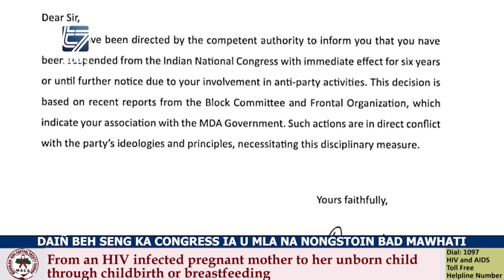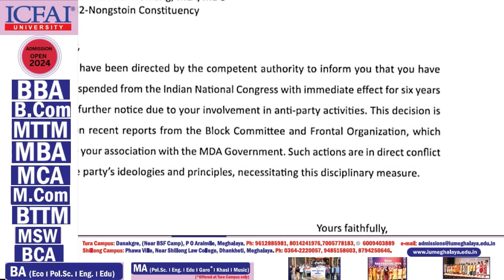DAIÑ BEH SENG KA CONGRESS IA U MLA NA NONGSTOIN BAD MAWHATI